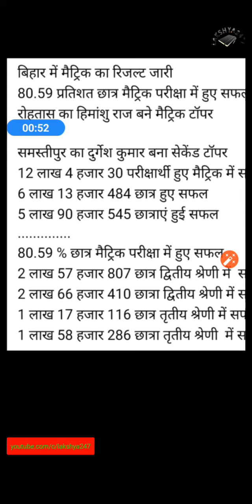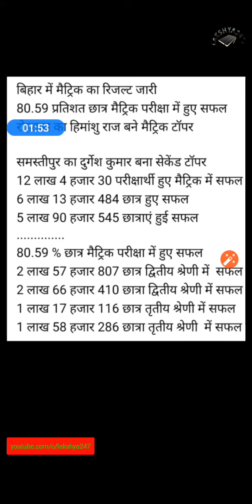बिहार बोर्ड 10th रिजल्ट 2020 |कितने छात्र हुए पास |TOPPER LIST